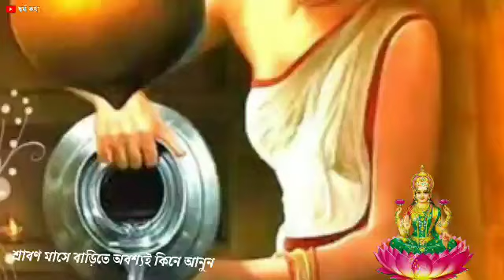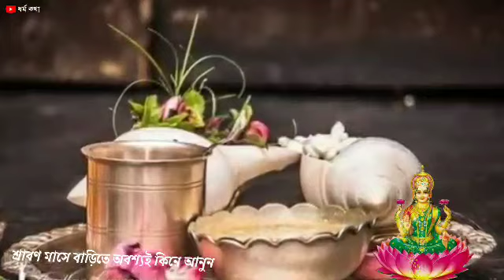শ্রাবণ মাসে আর কিছু না কিনলেও বাড়িতে অবশ্যই কিনে আনুন এটি🧿 24 ঘন্টার মধ্যে অবাক করা সুফল